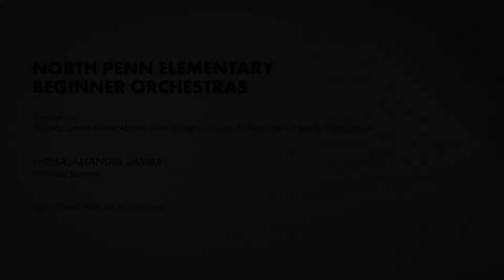NPSD Elementary Beginner Orchestra Virtual Performance: Salamander Samba